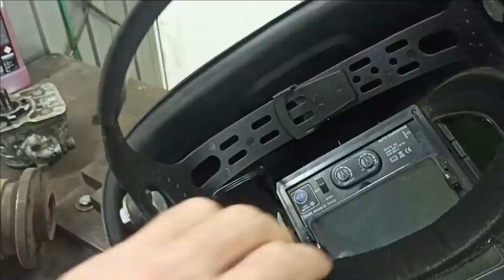Очки для сварки ( посылка из китая, небольшой обзор )